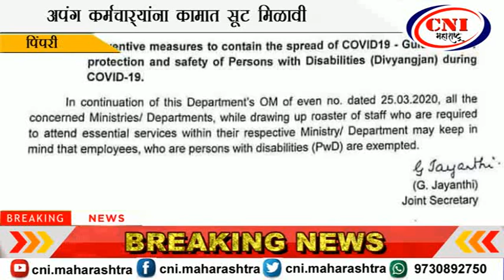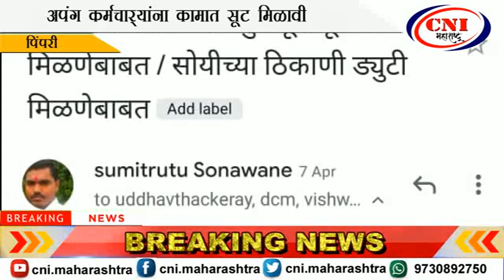पिंपरी : अपंग कर्मचाऱ्यांना कामात सूट मिळावी